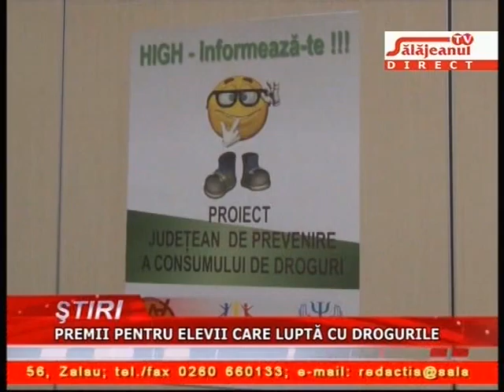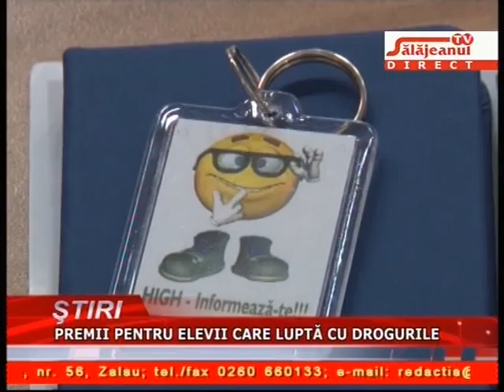PREMII PENTRU ELEVII CARE LUPTA CU DROGURILE